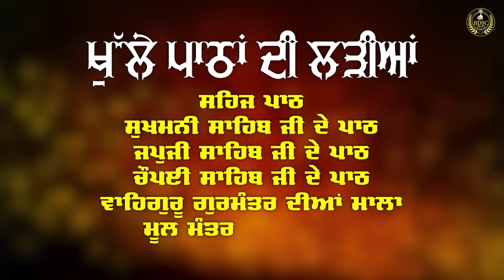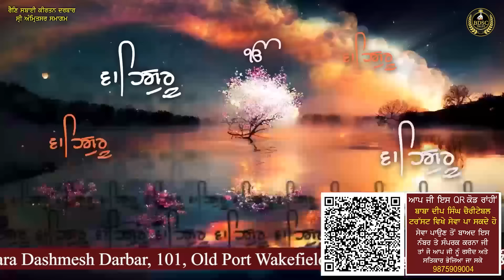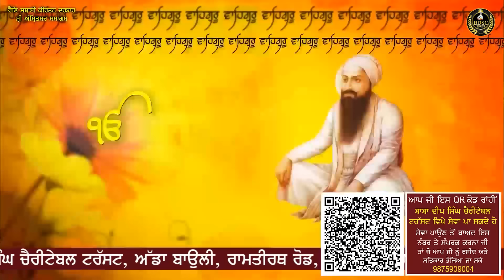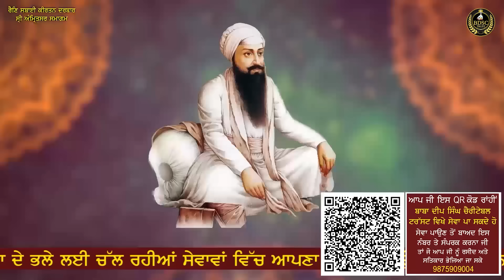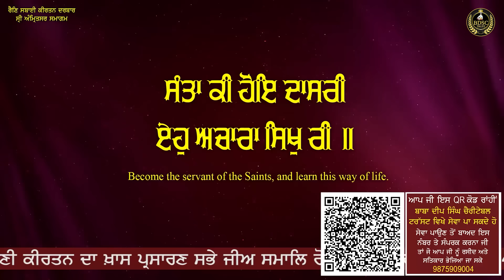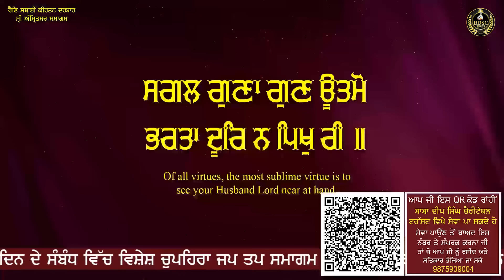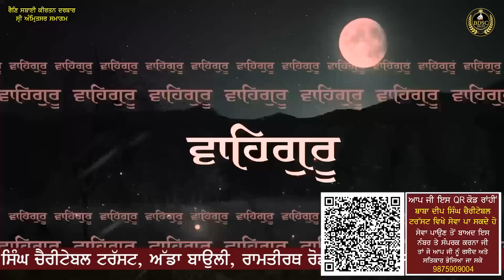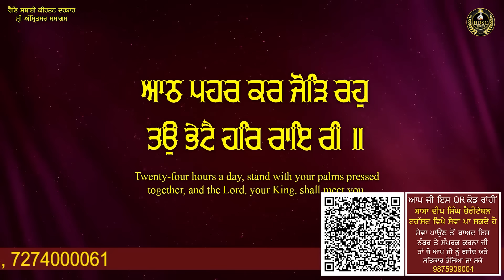Santa Ki Hoye Dasri | Rain Sabai Samagam | Part 1 | Bhai Amandeep Singh Ji Bibi Kaulan Wale 05/09/24